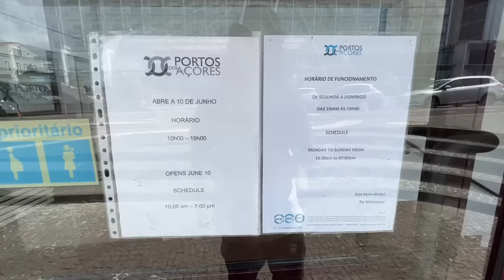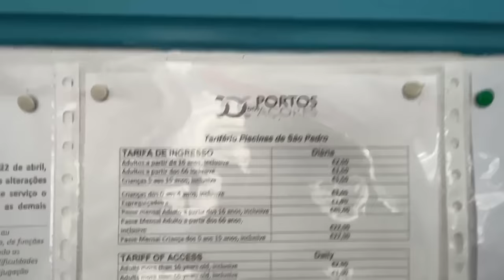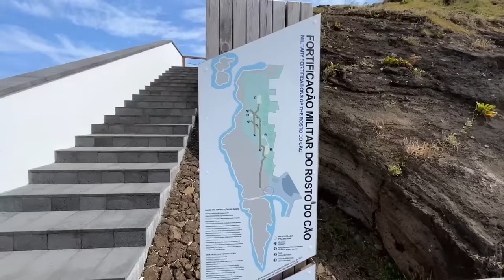LIVE: Summerday on Highseason - Ponta Delgada Azores Portugal - 18.07.2023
Summerday on Highseason in Ponta Delgada Acores

Directly from the city of Ponta Delgada, island of Sao Miguel / Azores in the Atlantic Ocean in Portugal